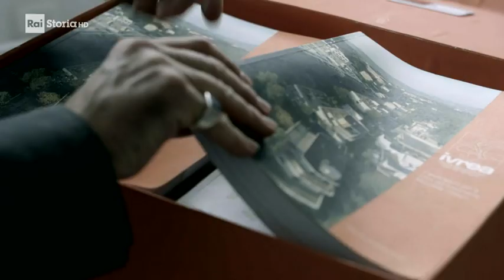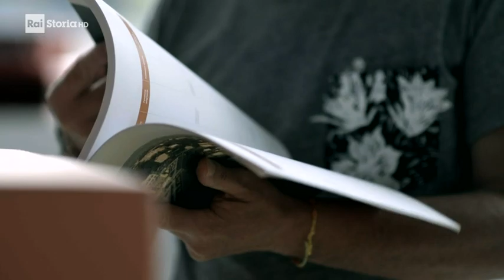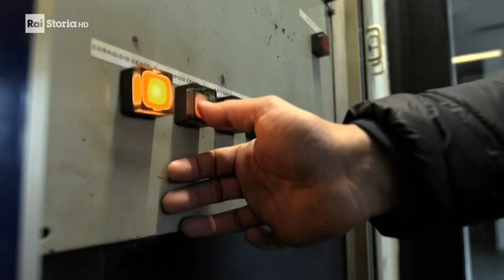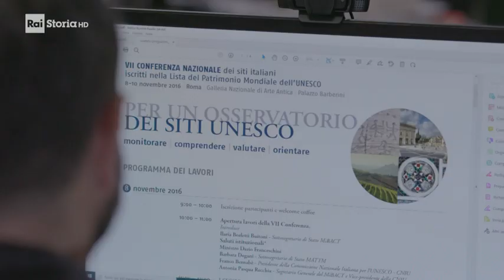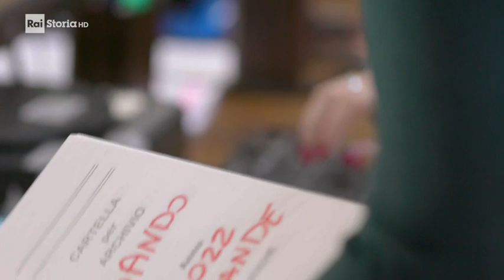RAY PLAY - Siti italiani del Patrimonio Mondiale UNESCO - Come si diventa sito Unesco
Come si diventa sito Patrimonio Mondiale e cosa significa candidarsi alla World Heritage List dell'UNESCO? Rai Storia, assieme ai professionisti dell'Ufficio UNESCO del Ministero della Cultura, ha raccolto indicazioni ed esperienze in merito. Fra gli intervistati anche Federica Millozzi, responsabile della candidatura e della gestione del sito  "I Cicli Affrescati del XIV secolo di Padova" Patrimonio Mondiale, per raccontare l'esperienza della città di Padova fra le storie di buone prassi e di successo del processo di candidatura.